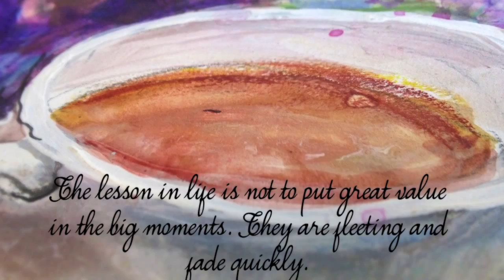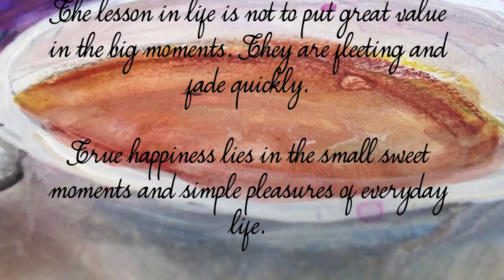Petit Café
This is a quick mixed media study I did as a little teaser for our Soul Foodies!